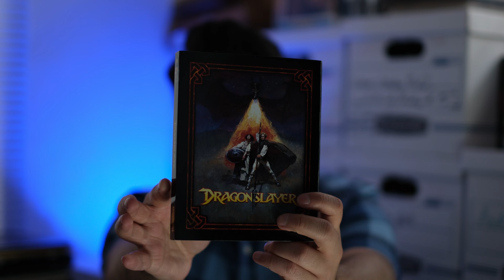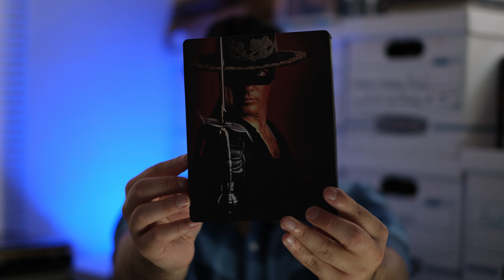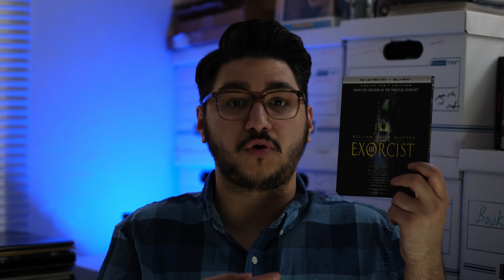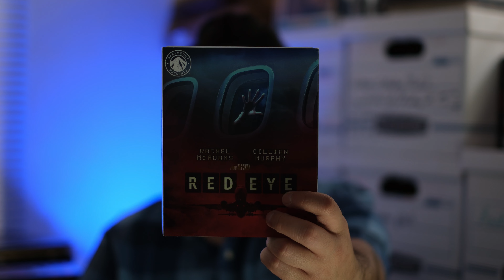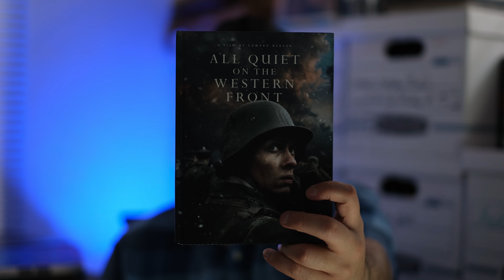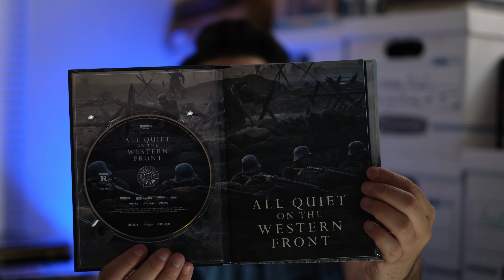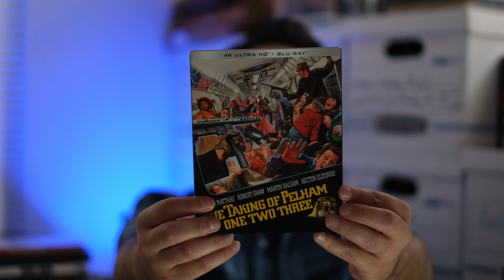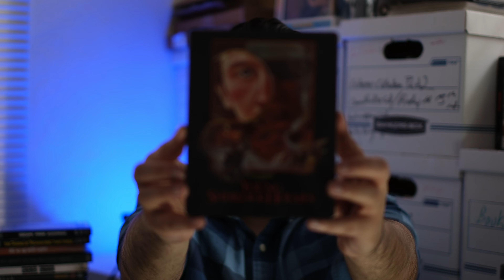Physical Media Collection Update: March 2023